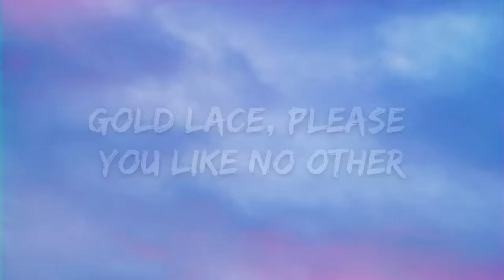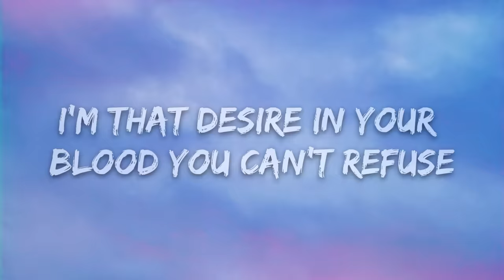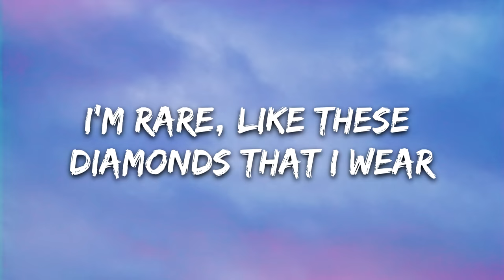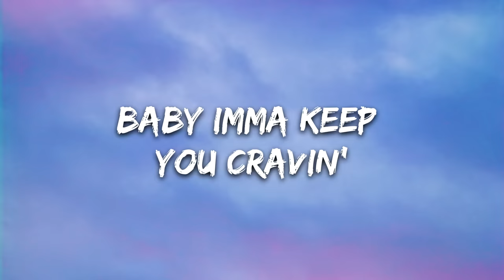Stileto - Cravin' (Lyrics) feat. Kendyle Paige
🎤 Lyrics: Stileto - Cravin' (feat. Kendyle Paige)

I’m rare, like these diamonds that I wear
Gold lace, please you like no other
Heartbeat racin’
Imma put you through these paces
Be the best you’ve ever tasted
Gon’ stay on your mind, come back every time
Baby Imma keep you Cravin’

Verse:
Yeah I’m that remedy subject to your abuse
I’m that desire in your blood you can’t refuse
You picked ya poison boy ain’t nothin’ left to choose
You can’t get enough
Intoxicated can’t recover
Seductive eyes I’ll keep you close
With your hands on my hips, pull through your wrists
Press to these lips, kiss I won’t tell